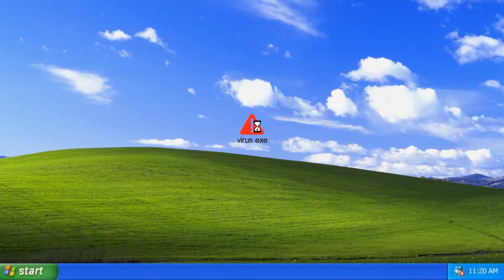COPA MENSTRUAL VS. PANTIES DEL PERIODO VS. Toallas y tampones - Mejores productos para el período🩸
¡Muuuuujeres hermosas! Recuerdan que hace un tiempo les hablé sobre la copa menstrual - MI EXPERIENCIA HONESTA, si no han visto ese video por aquí se los dejo

Hoy llegamos recargadas porque les hablo sobre LA COPA MENSTRAL Vs. PANTIES MENSTRUALES (mi opinión personal) , amo probar cosas nuevas para compartirles y brindarles información basada en ciencia por supuesto y en experiencias vividas por mi para ustedes mis hermanas!!!

En este video sabrás ¿Qué es la copa? ¿Cómo se usa? ¿Qué son los panties menstruales? ¿Cómo se sienten? Los pro y contras de cada uno, preguntas y respuestas de esta comunidad tan maravillosa que hemos creado :heart:  RECUERDA: Esto es solo mi opinion personal. Cada quien ve lo que le gusta y le conviene!

En el video:
00:40 ¿Qué es la copa menstrual?
1:07 ¿Cómo se usa la copa menstrual?
1:30 ¿Cómo se siente la copa menstrual?
2:19 ¿Genera olores la copa menstrual?
2:47 ¿Cuánto dura la copa menstrual sin vaciarse?
3:30 ¿Cómo es el mantenimiento de la copa menstrual?
4:42 ¿Cuántas copas necesito?
5:18 ¿Qué son las panties menstruales?
5:39 ¿Cómo se usan las panties menstruales?
6:31 ¿Cómo se sienten las panties menstruales?
8:18 ¿Genera olor la pantie menstrual?
8:44 ¿Por cuánto tiempo puedo usar la PM? ¿Cómo es su mantenimiento?
9:56 ¿Cuántas panties necesito?
10:45 COMPARATIVA (Copa M. Vs. Panties Menstruales)
17:45 Preguntas y respuestas de la comunidad sobre la copa y los panties menstruales
25:42 Resumen - mi experiencia personal

Pregúntas? No le pregúntes a google!

Más videos de interés:
Ciclo de semillas para el equilibrio hormonal